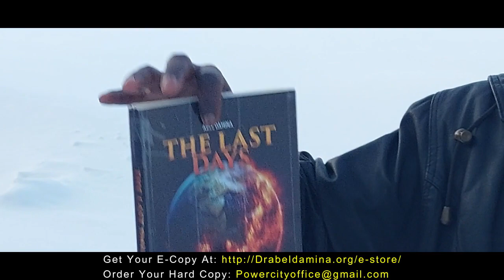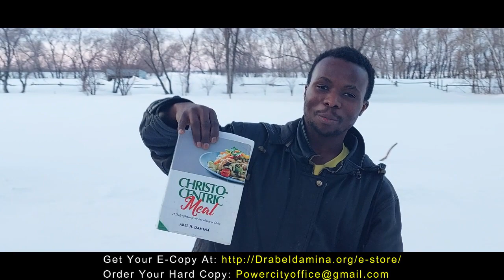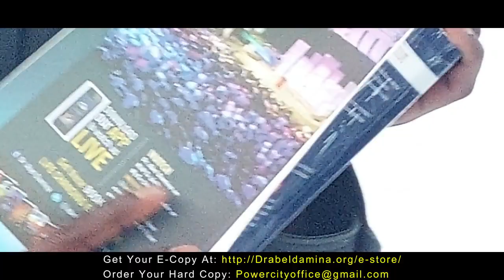Sharing What I've Been Up To, Where I Have Been Channeling My Full Energy To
Soak yourself to study the Scriptures from Materials written by Men like Dr. Abel Damina who hold God's Word in its full Sanctity. Do justice to yourself and Buy yourself all these materials.
Haggios Graphai